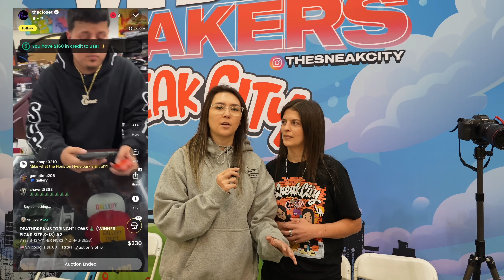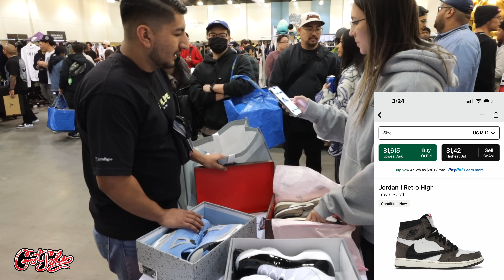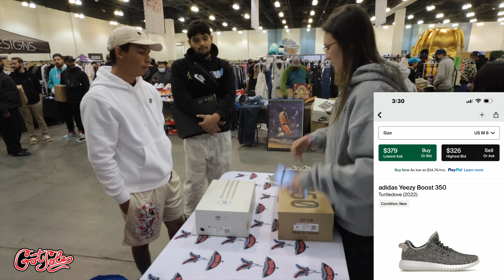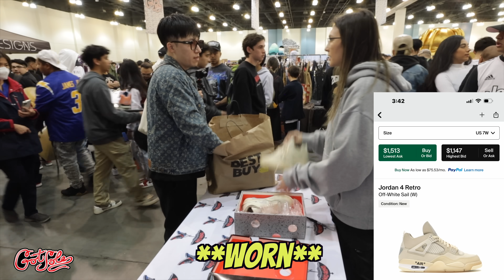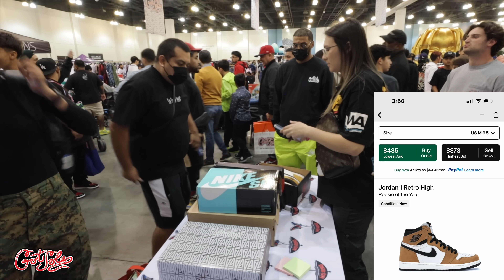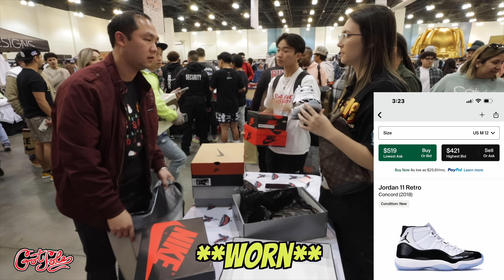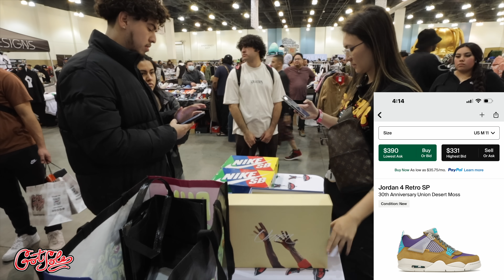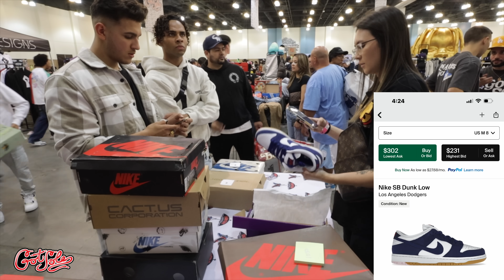ALMOST GOT TRICKED INTO BUYING FAKE SNEAKERS (CASHING OUT 200 PAIRS AT GOTSOLE)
In this video we attend our very first @GotSole event in Los Angeles, California. Throughout the video you can watch us cashing out on a variety of different sneakers including, Jordan's, Yeezy's, Off Whites, sb dunks, dunk lows, pandas, and more grails! As seen in the thumbnail, we are brought a few pair of fake sneakers where we were able to authenticate and ultimately deemed them as counterfeit. Check out Sneak City on Instagram, TikTok, and FacebooK.